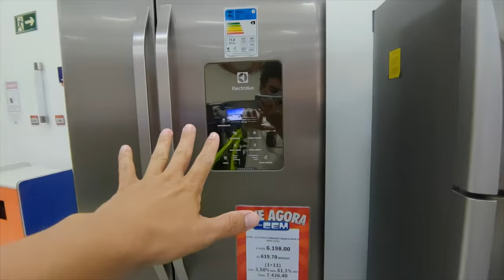COMPREI UM SAPATINHO PRA MÃE - Fubá online